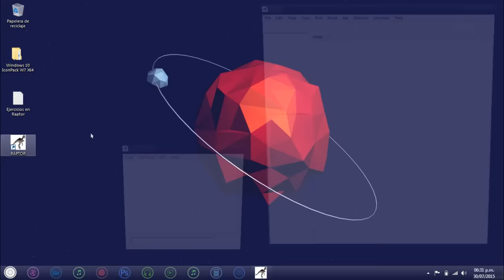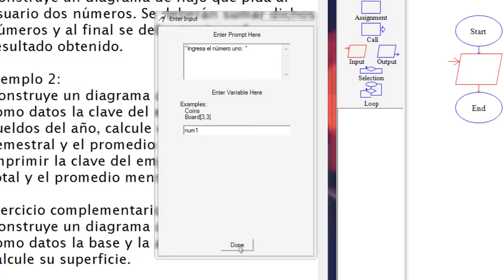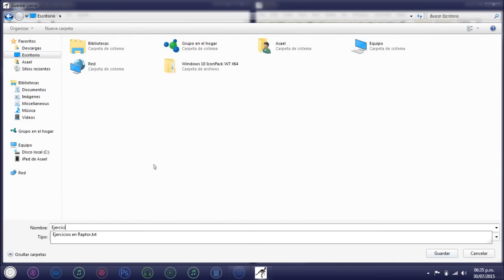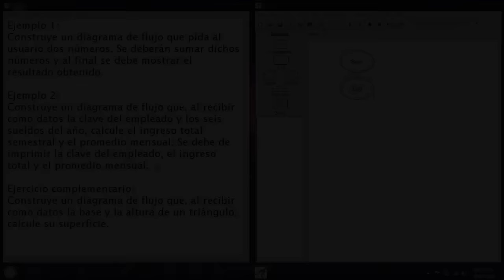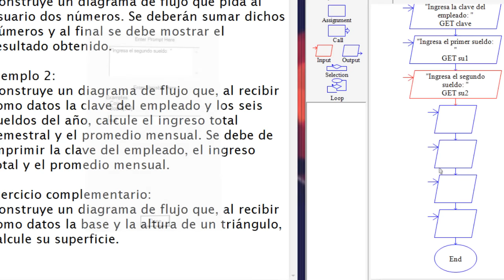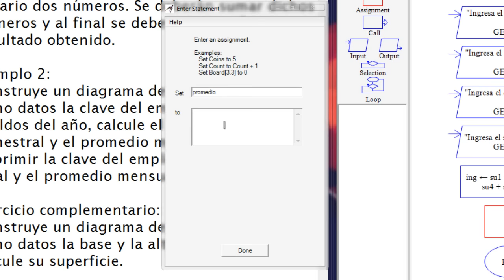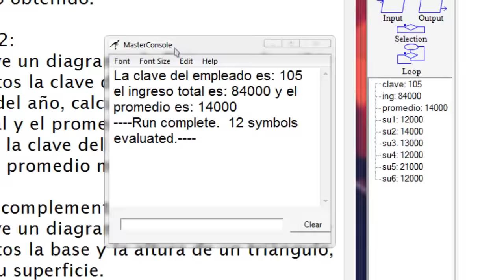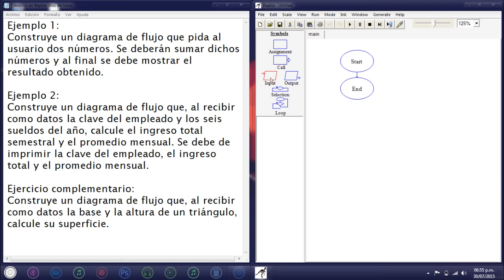2.2.- Ejercicios en raptor - Fundamentos de programación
Ejercicio complementario:
Construye un diagrama de flujo que, al recibir como datos la base y la altura de un triángulo calcule su superficie.

Dale "Me gusta" para ver más vídeos como este, si tienes alguna duda, sugerencia o aclaración la puedes dejar en comentarios. :)